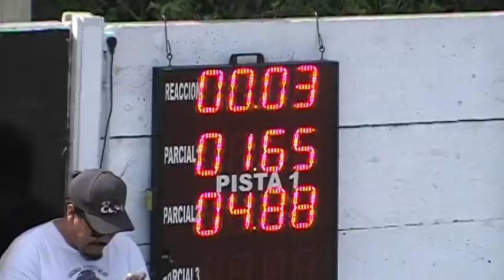25/11/2018 El Canal de Todos Autodromo de Avellaneda